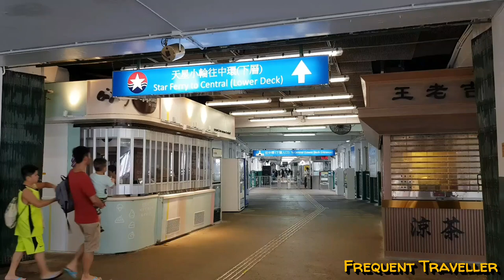Hong Kong Harbour & Star Ferry Ride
Join us for a walk along Hong Kong's Avenue of Stars and admire the towering skyscrapers along Hong Kong's famous harbour.

Head to the Star Ferry Terminal at Tsim Sha Tsui on Kowloon and take the ferry across the harbour to Central Ferry Terminal on Hong Kong Island.

See Hong Kong's bustling harbour and if you are lucky you may even see a traditional Chinese Junk.